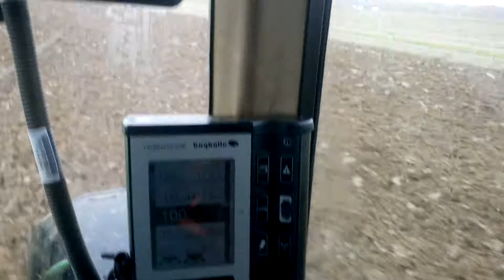Zimska Brazda 2017